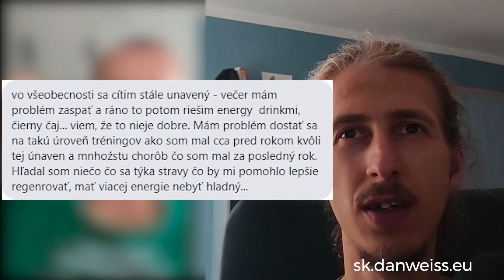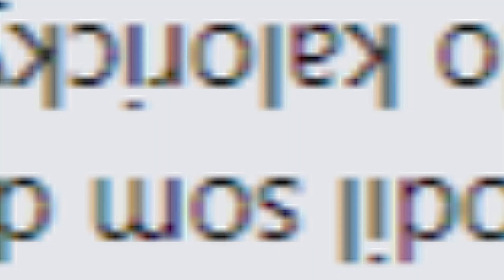(Konzultácia) Čo by mi pomohlo lepšie regenerovat', mat' viacej energie nebyt' hladný?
Bežec: Vo všeobecnosti sa cítim stále unavený - večer mám problém zaspať a ráno to potom riešim energy drinkmi, tiež viem, že to nieje dobre. Mám problém dostat' sa na takú úroveň tréningov ako som mal cca pred rokom kvôli tej únave a množstvu chorôb čo som mal za posledny rok. Hľadal som niečo to sa týka stravy čo by mi pomohlo lepšie regenerovat', mat' viacej energie nebyt' hladný.
Toto je záznam z 15 min. konzultácie, ktorú si môžeš rezervovať zdarma na ⁠sk.danweiss.eu/strategicka-konzultacia⁠
Budem rád ak mi napíšeš cez ⁠⁠Facebook⁠. Stačí aj pozdraviť :)
Ak sa ti podcast páči, bude sa ti páčiť aj emailový newsletter Zdravie, Energia, Výkon.
⁠sk.danweiss.eu/newsletter